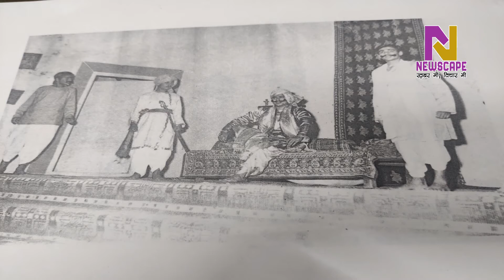कोणार्क के साथ शुरू हुआ चंडीगढ़ में रंगमंच का सफर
चंडीगढ़ में रंगमंच पचास के दशक में ही जड़ें जमाने लगा था

रंगमंच की शुरुआत मनोरंजन प्रधान कम अवधि वाले नाटकों के साथ हुई

चंडीगढ़ में नाटक किरण थिएटर, सेक्टर बाइस हेल्थ सैंटर और सेक्टर 23 स्थित सरकारी कॉलेज में खेले जाते थे

Newscape media is an independent digital media platform covering news and airing opinions on subjects like politics, culture, art, sports, civic issues and so on. Newscape generally focuses on Tricity, the area consisting of Chandigarh, Panchkula, Mohali and Zirakpur. It also covers states of Haryana and Punjab. Owned by Dev Media, it provides news and views in Hindi and English. The venture is being launched by experienced media professionals. Newscape media is also making its presence felt on Facebook, YouTube, Twitter and Instagram.

Connect with Newscape media for latest news updates...